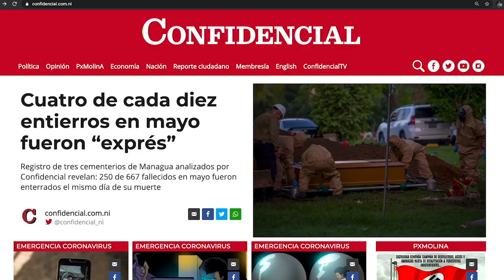Caricatura de PxMolina: Desesperados